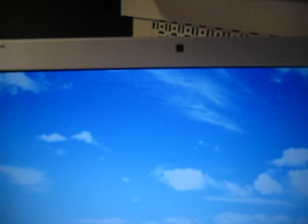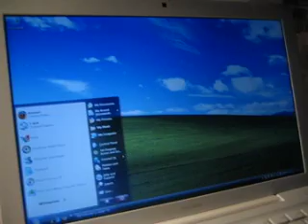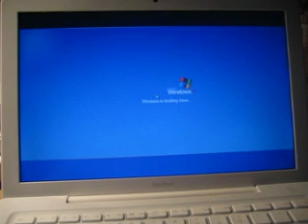Macbook 13.3 inch with Windows XP Pro Boot Camp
Short video of a Macbook with Windows XP pro freshly installed on it.  I gave it a restart and show you how long it takes to reboot, and into OS X.  Also a short log of the features of the Macbook.